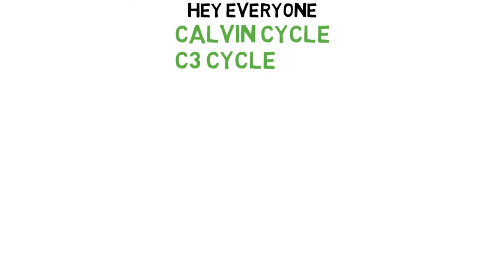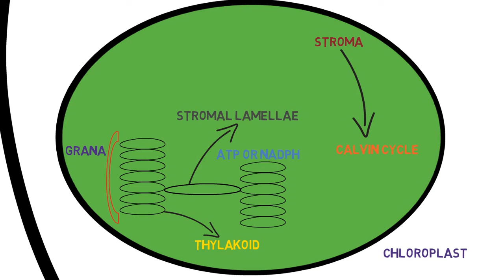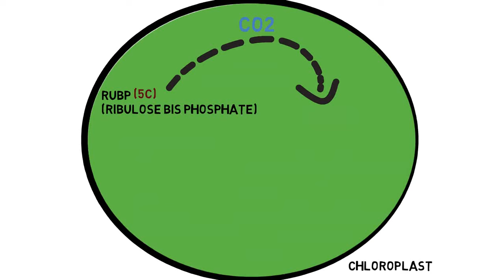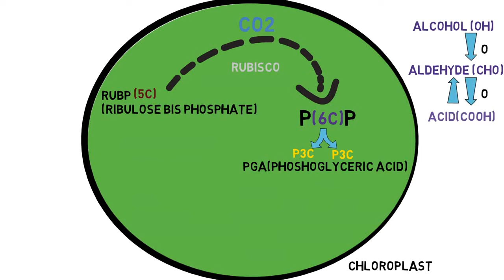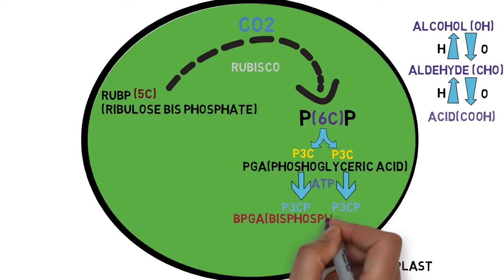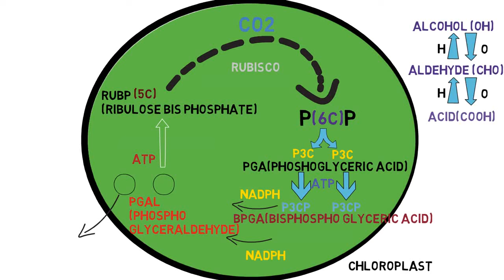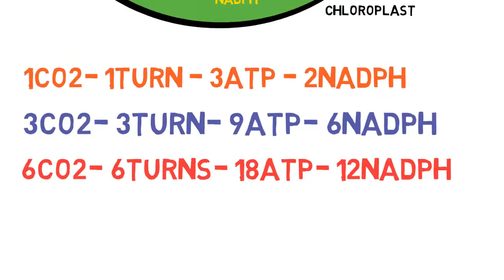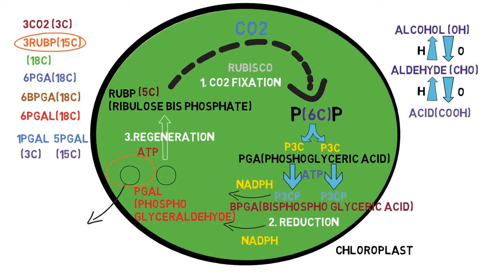Calvin Cycle Or C3 Cycle | Photosynthesis in higher plants | Class 11 | By Be Educated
Hello everyone
in this video i have discussed about Calvin Cycle

Topics Covered
1. Chloroplast
2. Thylakoid, Grana, Stromal Lamellae
3. C3 Cycle or Calvin Cycle or Melvin calvin cycle
4. Atp used in Calvin cycle